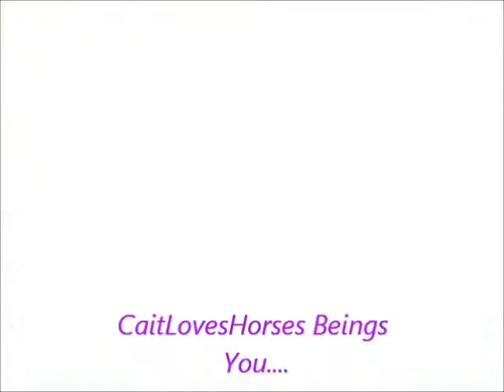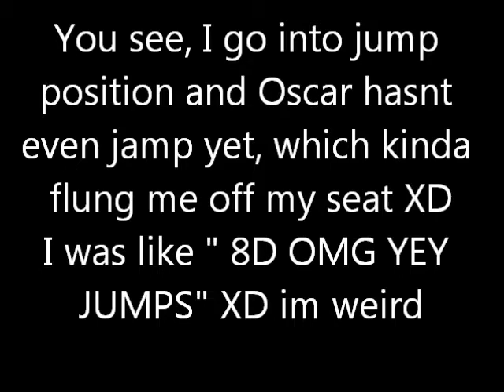Riding at Ingliston 8/2/2011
owo yey!~ fineally made it -3-
owo this is me n 3 other people at a group lesson in Ingleston today (Tuesday)

Horse belongs to - Ingliston Equestian Center